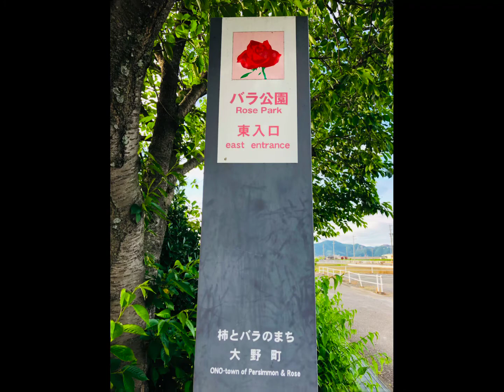大野町 バラ公園 | Rose Park | 2021